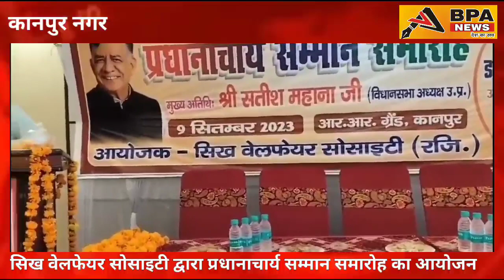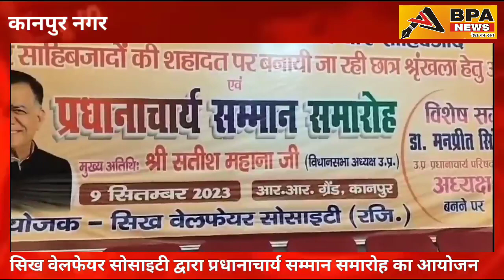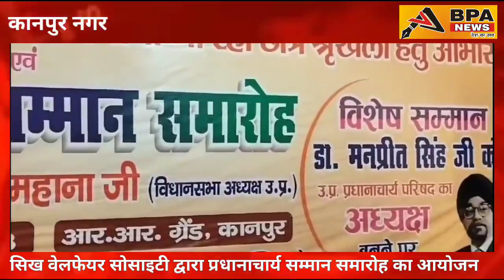कानपुर नगर के रतन लाल नगर क्षेत्र में सिख वेलफेयर सोसाइटी द्वारा प्रधानाचार्य सम्मान समारोह का आयोजन